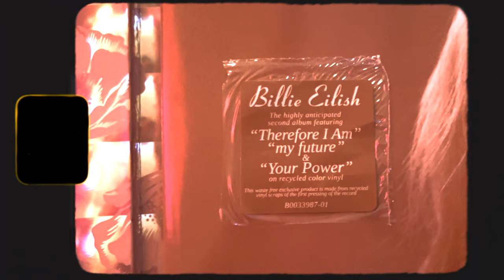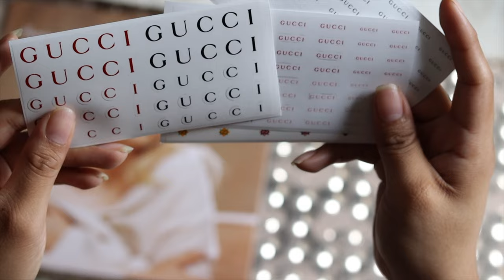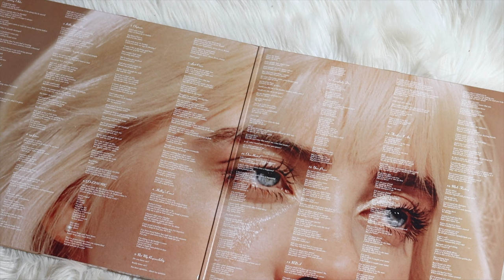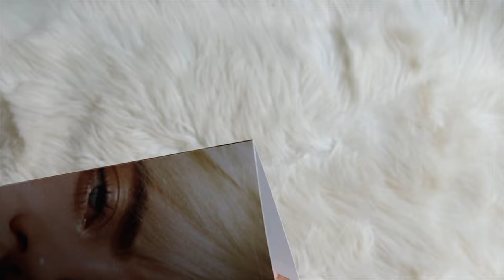billie eilish - happier than ever (vinyl unboxing) | gucci boxset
unboxing of billie eilish album happier than ever, collab with Gucci. made onto a boxset with a green and purple colored vinyl pressing.